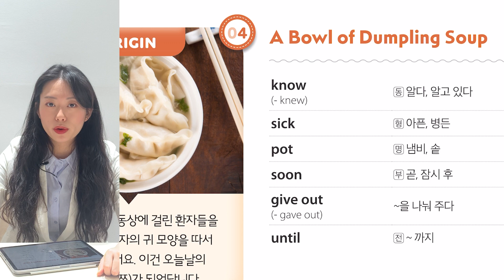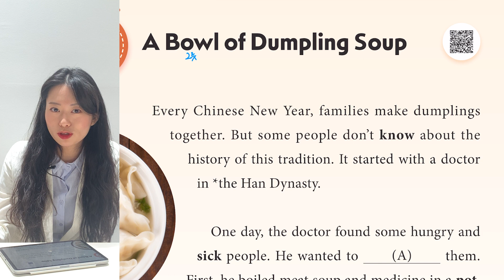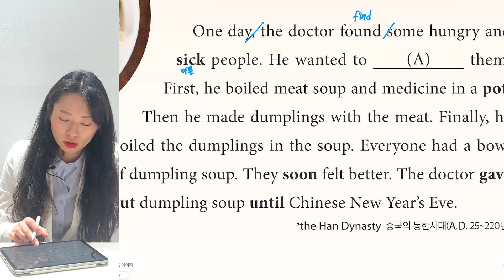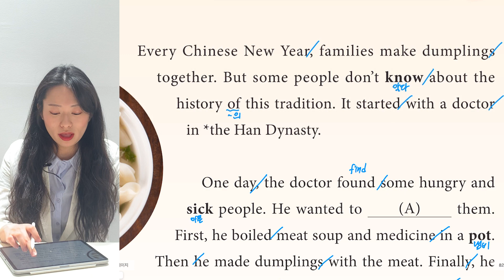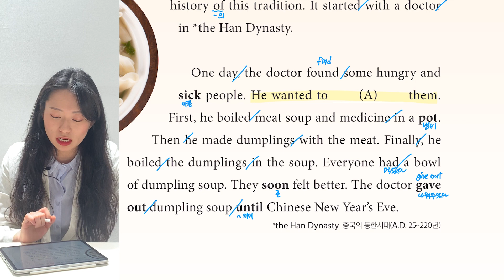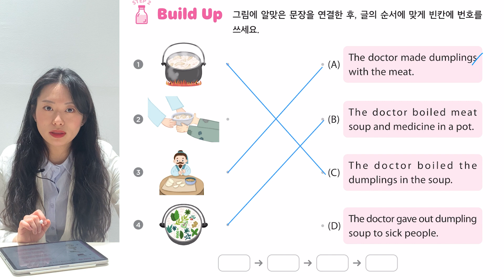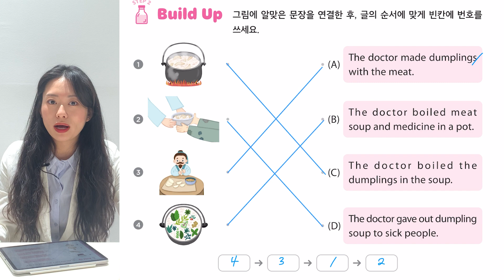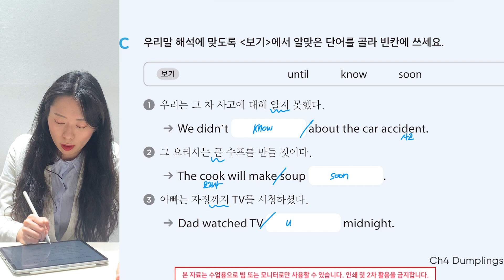[왓츠리딩-80B]Chapter4-04 A Bowl of Dumpling Soup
왓츠리딩 80B 구매 바로가기💨